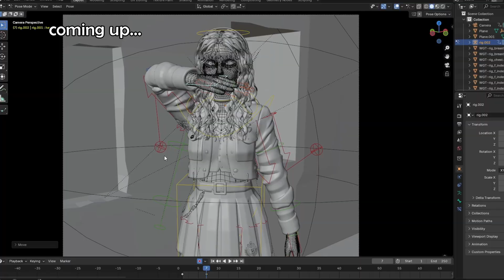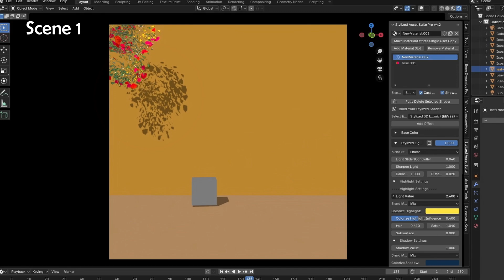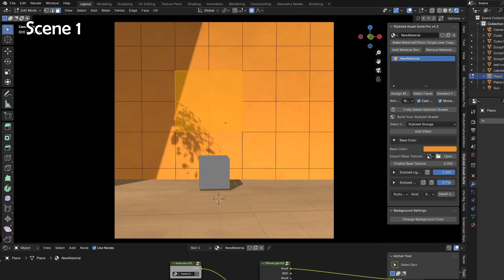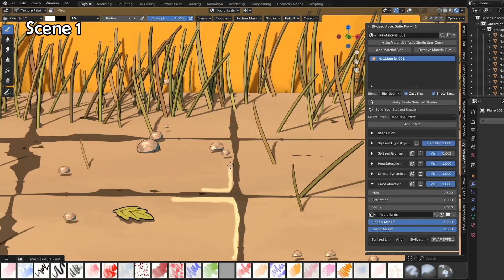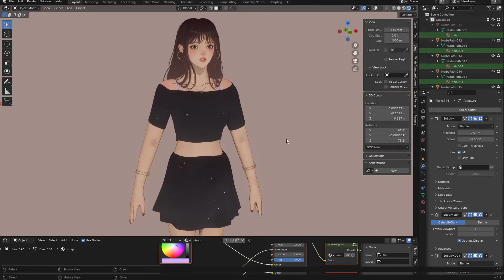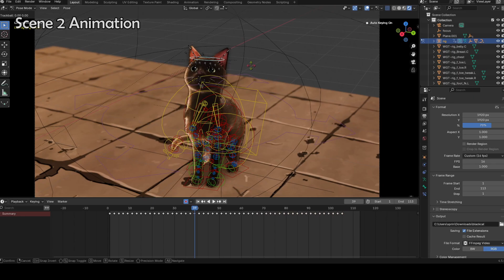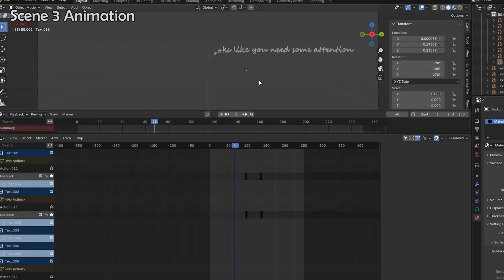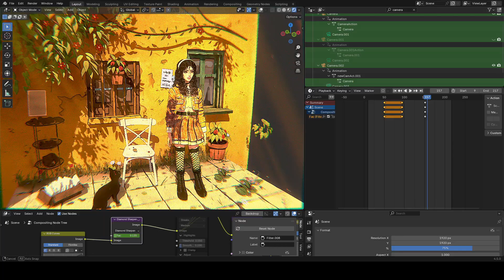I Spent 90 Hours Making a Painted Style Cinematic... in Blender!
Learn to make Stylized Characters, Beautiful Scenes, and more in Blender

Special thanks to sapphire patrons: Aliiexander

0:00 Intro
0:50 Character Creation
2:16 Scene 1 Creation
5:32 Learn Blender with me!
6:18 Scene 2 Creation
7:26 Scene 3 Creation
8:41 Scene 4 Creation
9:33 Final Touches
10:00 FINAL RESULT!
10:31 Thanks for watching